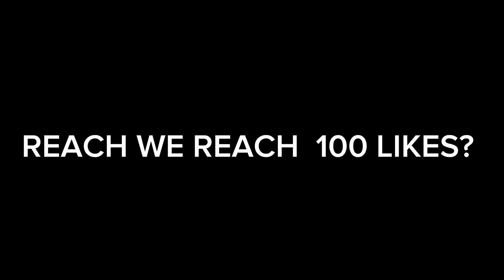SABER VS GLOBAL YU ZHONG TRASHTALKER IN SOLO RANKED GAME!! (he destroyed me)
Good day to everyone this is Crazy Moves Saber
former top global saber and top 1 Philippines

first player who achieve 3 supreme badge in 3 different accounts